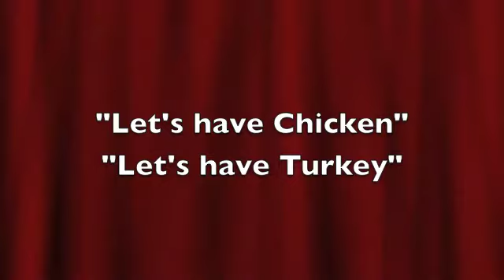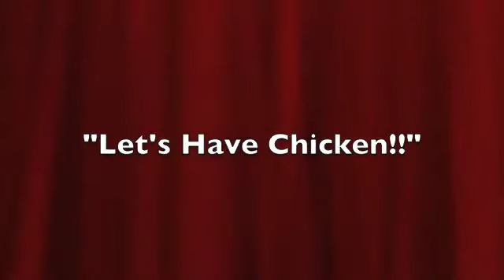Peace Corps Family Album - Iran 4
Returned Peace Corps Volunteers who served in Iran